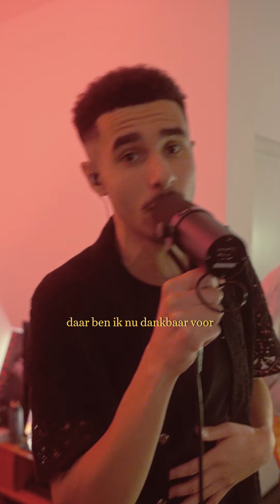Joël Domingos - Grote Dromen, Klein Dorp (Slaapkamer Sessies)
Het officiële YouTube kanaal van Joël Domingos. Joël Domingos (1995) is een Nederlands-Kaapverdiaanse zanger, rapper, en songwriter-producer. Met allerlei kleuren uit verschillende genres weet Joël Domingos zijn muziek te vermengen tot een nieuwe, frisse, eigenzinnige stijl: pop meets hip-hop in een arthouse. Met soulvolle zang, aanstekelijke pophooks, hip-hop flows en authentieke Kaapverdiaanse ritmes heeft Joël Domingos een unieke stijl. Zijn aanstaande album is een manifest voor dromers; zij die niet conformeren aan wat de wereld hen oplegt of van hen verwacht. Het album raakt thema’s als zelfgeloof, bi-culturaliteit, (wan)hoop, vasthoudendheid en liefde. Joël Domingos werkt momenteel hard aan de afronding van zijn debuutalbum ‘Dromers Slapen Niet’.